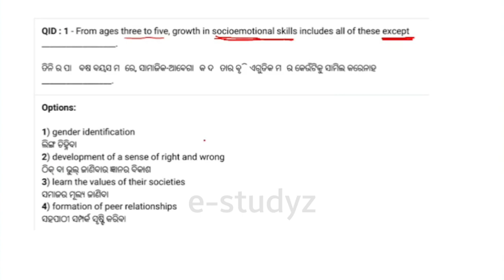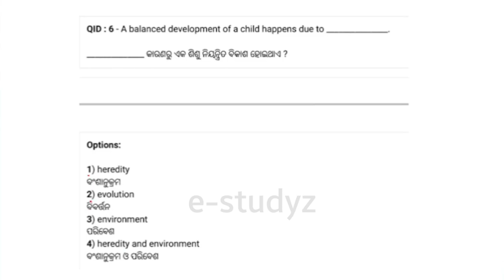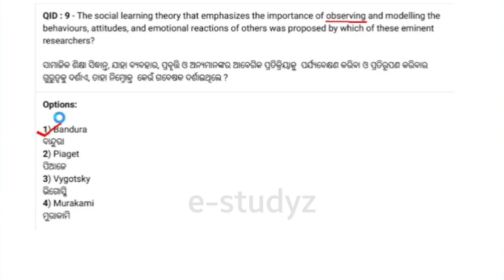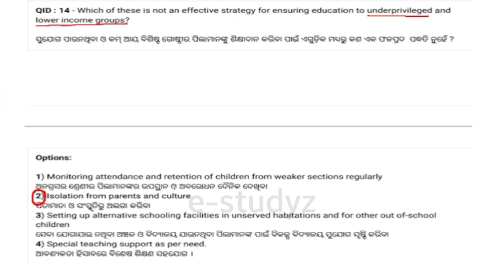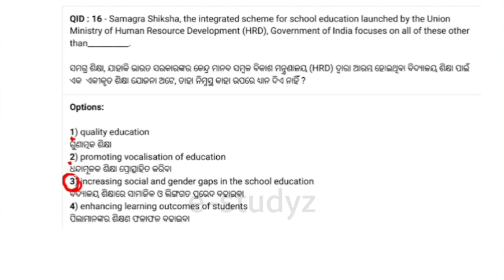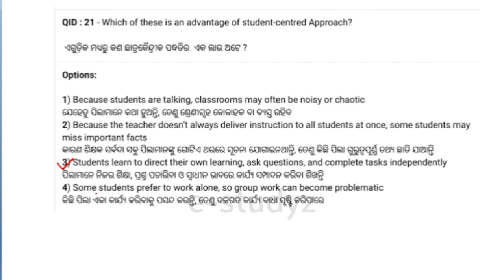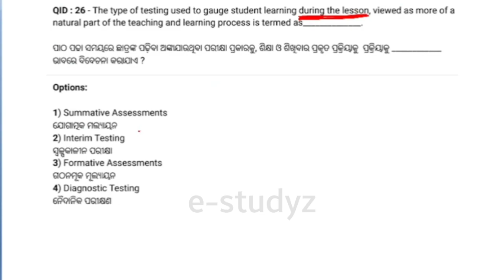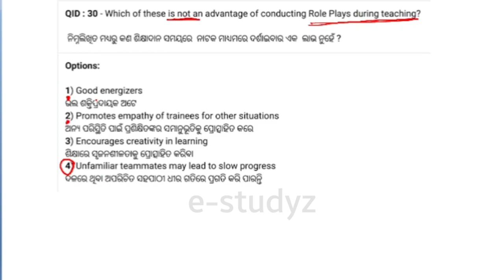OTET Previous Year Pedagogy Question 2019 | Paper-1 | Preparation For OTET Exam 2022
In this video we have discussed about OTET Pedagogy Previous Year (2019)  1shift Paper-1 Questions and answers with details explanation.

Topic Covered :-
1) otet 2022
2) otet previous year pedagogy questions
3) pedagogy question answer
4)otet previous year pedagogy question 2019
5) otet paper 1
6) pedagogy
7)otet preparation 2022
8) otet
9) e-studyz
10) otet entrance exam